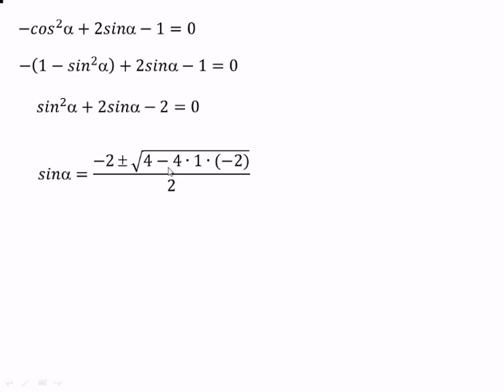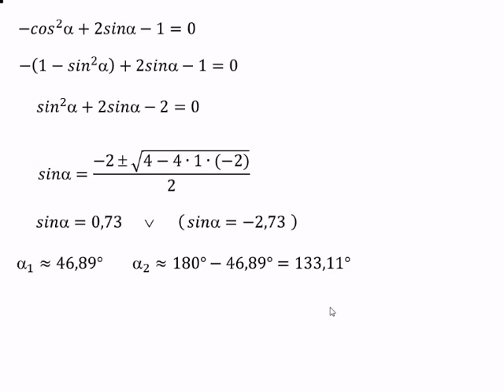10.5.7 (I) Trigonometrische Gleichungen lösen II